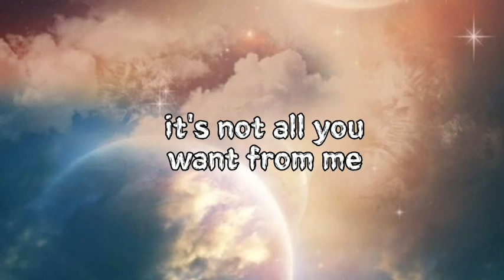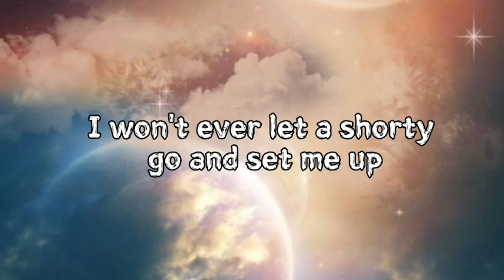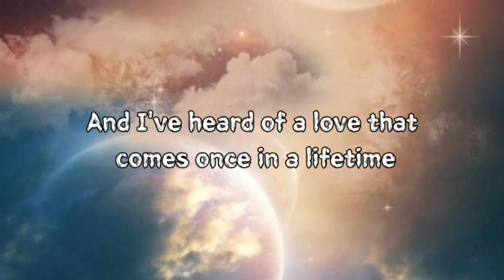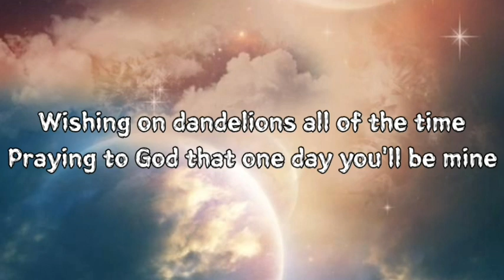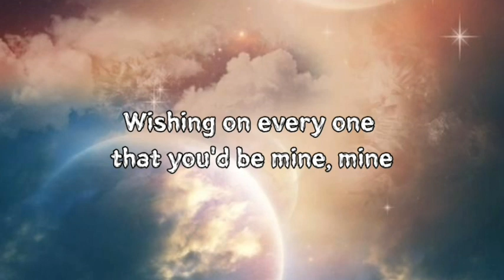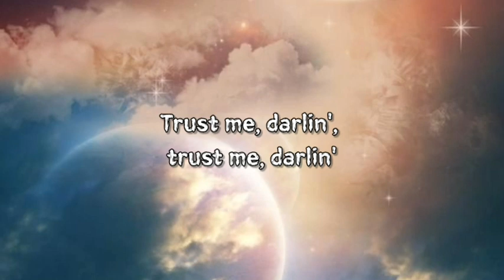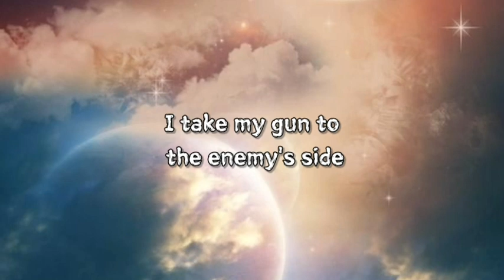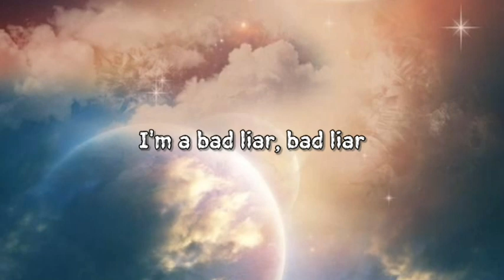24kGoldn - Mood (Lyrics),Imagine Dragons - Bad Liar (Lyrics),Ruth B. - Dandelions (Lyrics)...(mix)